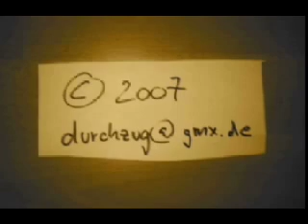zipalot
zip rythm music sound fun